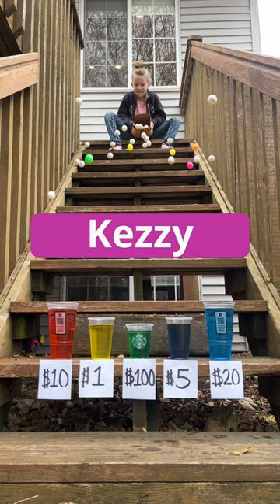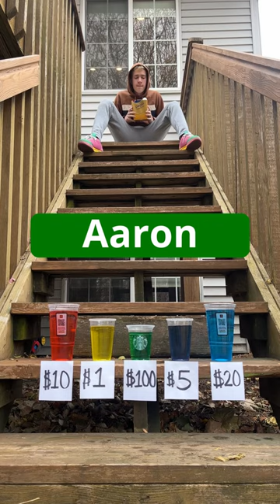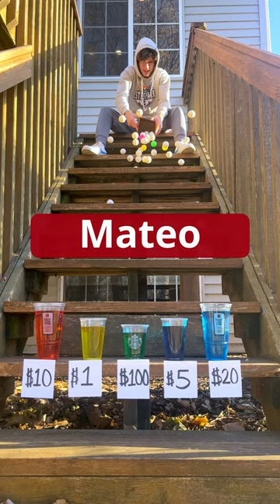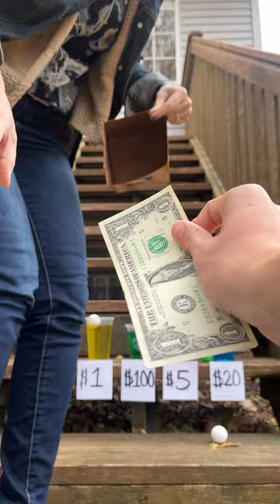Greatest Family Ping Pong Game 💰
Family, kids, and parents play backyard ping pong game on deck stairs